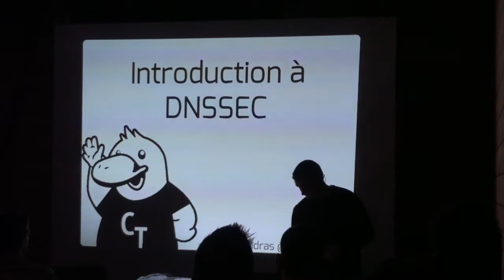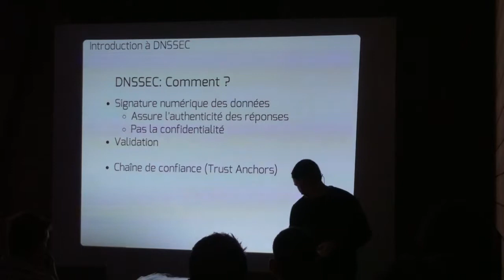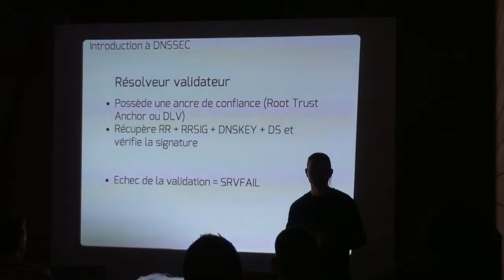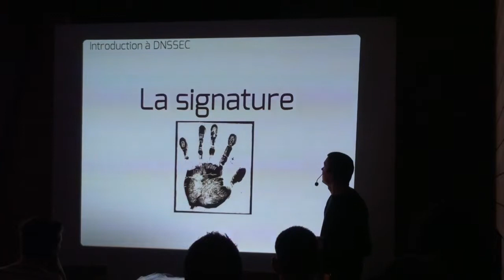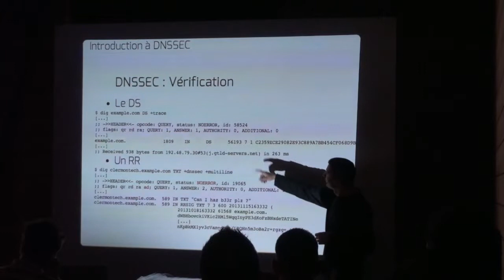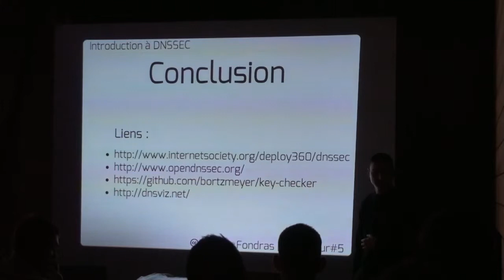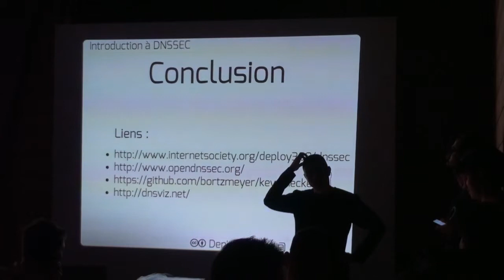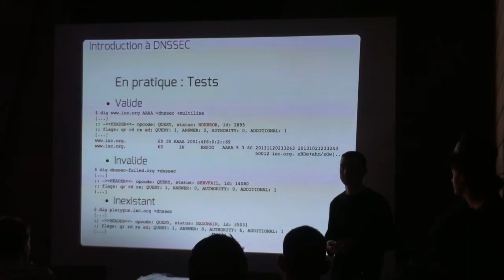Clermont'ech APIHour #5 - Denis Fondras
Titre : Introduction à DNSSEC
Résumé : DNSSEC (RFC4033) est un protocole de sécurisation des échanges DNS (Domain Name System). DNS est l'un des protocoles les plus critiques d'Internet mais également l'un des plus vulnérables. DNSSEC permet d'authentifier les enregistrements DNS afin de limiter la portée d'un empoisonnement et l'impact des "serveurs DNS menteurs" et d'assurer la confiance dans la validité des réponses.Date : 29 octobre 2013
Lieu : Restaurant PizzaBio, Clermont-Ferrand